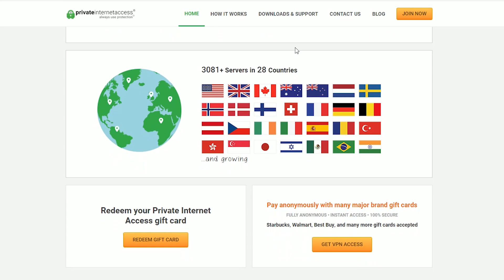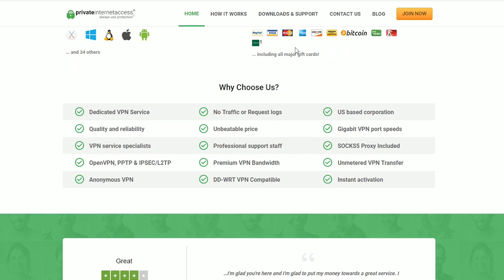What Is A VPN & How Does It Work?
How does a VPN work you ask? Well, this video will tell you just that! I go in-depth talking about exactly what a VPN is and how it actually works. I also talk about why you should use a VPN and how it will protect your privacy online. Overall, this is an overall look at how VPNs work, what they are, and why you should use them!

About this video: In this video, I talk about what a VPN is, how VPNs work, and why you should use a VPN to protect yourself online. Thus, this is an in-depth look at everything a VPN does while telling you everything you need to know about them.

To get started, VPN is short for Virtual Private Network, and in the olden days, VPNs were used by corporate employees to access their offices while remote - when they needed to access sensitive information in a secure way or get into the office intranet from home.

Now, however, there are many reasons to use a VPN. From protecting your data when using your computer on a public network like at a Starbucks or in a hospital to accessing region locked content or even torrenting movies, TV shows, songs, etc. You can use a VPN to hide and protect yourself when doing anything online.

Now, how does all of this work? Well, a VPN takes the network you are on and makes a private network that only you can see the data going into and out of. For example, your home is a private network. As long as you use a good wifi and router password, only you and those you want to will have access to the data going into and out of it. However, in public, you don't have any control over who is using the network and seeing the data passing through it. Thus, it is important to protect yourself.

A VPN does this by creating a secure "tunnel" across the Internet between you and your Internet destination. This tunnel is created by first authenticating your device with a VPN server. The server then uses one of several encryption protocols to make sure that everything sent between you and websites and Internet services can't be monitored. It does this by creating an encrypted tunnel, which is like putting a package into a box and then sending it to someone. Nobody can see what it's inside the box until it's opened/decrypted.

There are seven main encryption protocols that a VPN could be using, but the most common one that you see with VPN providers such as Private Internet Access, ExpressVPN, and TunnelBear using is called 'Open VPN'. This is the one we will be talking about here.

Open VPN is most common because it is open source and combines all of the most popular encryption methods using SSL VPN for session authentication and IPSec Encapsulating Security Payload over User Datagram Protocol for a secure data transfer. I know that was a lot of tech jargon, but basically, SSL session authentication protects you when it verifies your device, and IPSec protects the transfer.

And there you have it! That is how a VPN works and why you should use them. It really helps us out, and it means a lot! Thank you very much in advance.